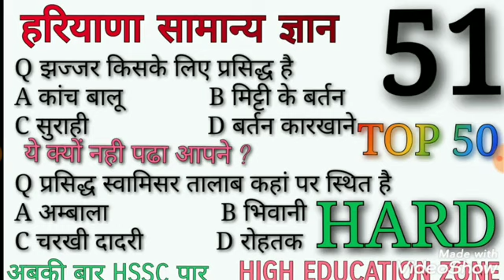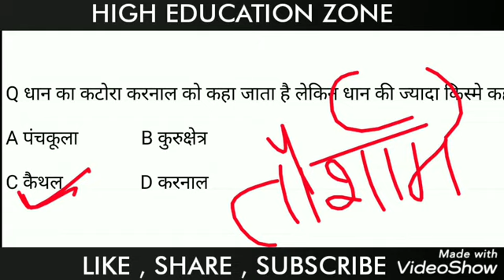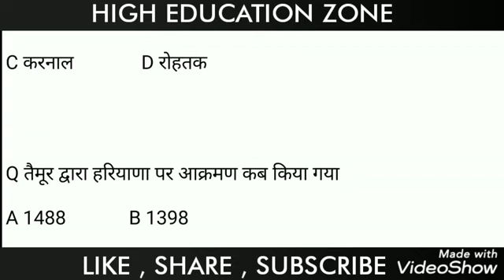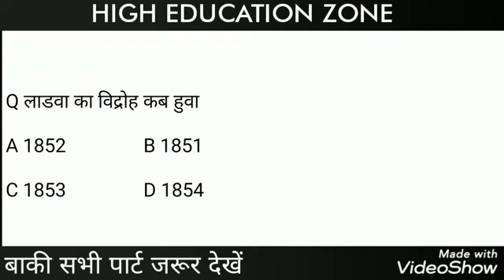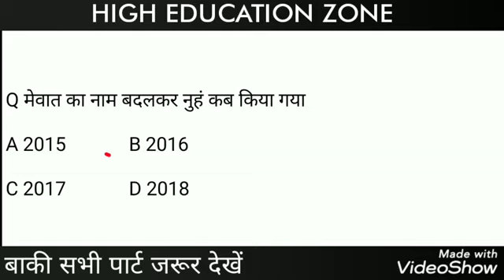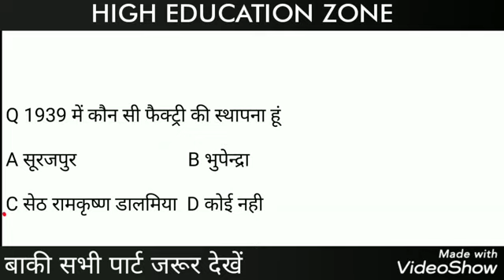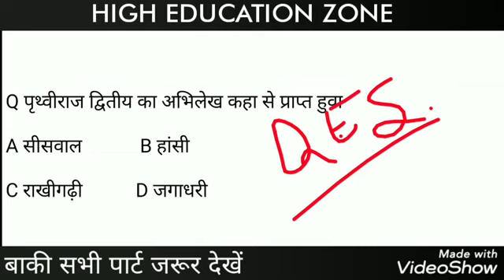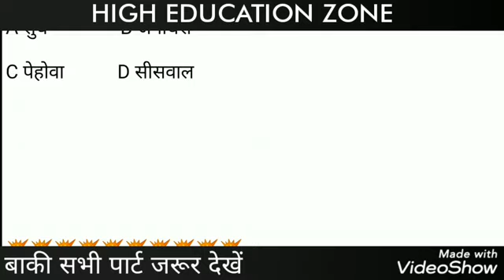ये क्यों छोड़ दिया हरियाणा सामान्य ज्ञान पार्ट 51 ALL HSSC EXAMS क्लर्क , पटवारी , ग्राम सचिव 👍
हरियाणा gk ALL PDF ☝️☝️

COMPUTER ALL PDF ☝️☝️☝️

COMPUTER ALL CLASS☝️☝️

        *👍TARGET HSSC👍*

 प्रशन 4. विश्व की सबसे बड़ी मस्जिद कौन सी है?
उत्तर: अलमलिवैया (ईराक)

प्रशन 5. विश्व का कौन सा देश में कोई भी मन्दिर नहीं है?
उत्तर: सैक अरब

प्रशन 6. विश्व का सबसे बड़ा महासागर कौन सा है?
उत्तर: प्रशांत महासागर

प्रशन 7. विश्व में सबसे कठोर कानून वाला देश कौन सा है?
उत्तर: सऊदी अरब

प्रशन 8. विश्व की सबसे बड़ी दीवार कौन सी है?
उत्तर: ग्रेट वाल ऑफ़ चाईना (चीन की दीवार)

प्रशन 9. विश्व में सबसे अधिक वेतन किस राष्ट्रपति को मिलता है?
उत्तर: अमेरिका के राष्ट्रपति

प्रशन 10. ऐसा कौन सा देश है जहाँ के डाक टिकट पर उस देश का नाम नहीं होता है?
उत्तर: ग्रेट ब्रिटेन

प्रशन 11. भारत का राष्ट्रीय पुष्प क्या है?
उत्तर: कमल

प्रशन 12. शिक्षक दिवस कब मनाया जाता है?
उत्तर: 5 सितंबर

प्रशन 13. जापान पर परमाणु बम कब गिराया गया था?
उत्तर: सन् १ ९ ४५

प्रशन 14. विश्व युद्ध कब नाकाम हो गया था?
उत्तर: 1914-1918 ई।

प्रशन 15. भारत के राष्ट्रगान “जन गण मन” के रचयिता कौन थे?
उत्तर: श्री रवीन्द्रनाथ टैगोर

प्रशन 16. विख्यात महाकाव्य "महाभारत" के रचयिता कौन थे?
उत्तर: श्री वेदव्यास

प्रशन 17. किन दो स्थानों के बीच हिमसागर एक्सप्रेस चलती है?
उत्तर: जम्मू से कन्याकुमार